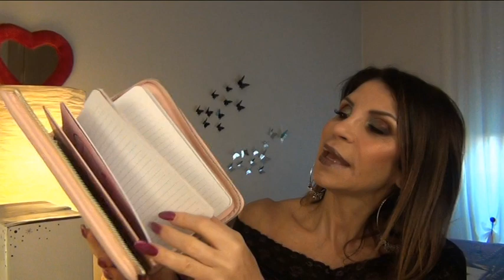IL MIO SHOPPING CON I SALDI!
Dopo avervi mostrato diverse volte che giravo per Arese Il Centro per shopping dei saldi, finalmente vi mostro cosa ho acquistato, fatemi sapere anche voi cosa avete comprato e se vi piace il mio bottino! Un bacio buona visione!!!

Se volete iscrivervi al mio gruppo chiuso su FB  si chiama  "Luisabeautyland"

MI TROVATE ANCHE QUI:

PINTEREST. Luisabeautyland